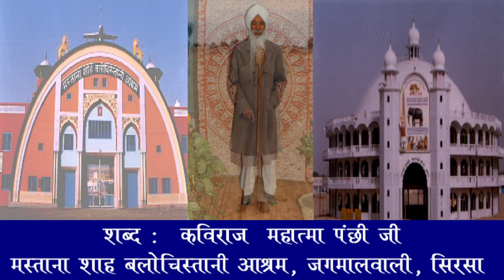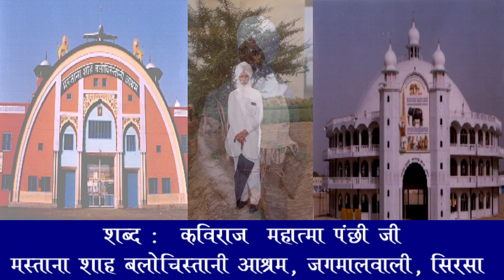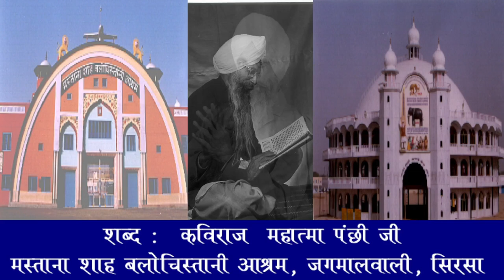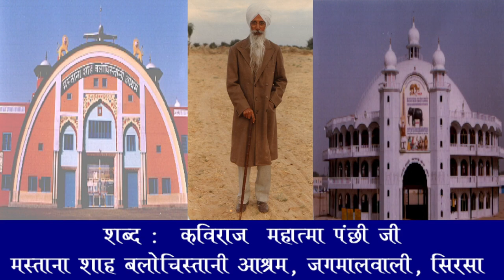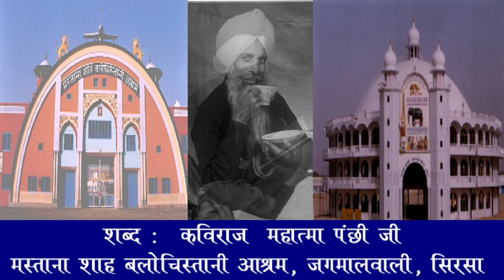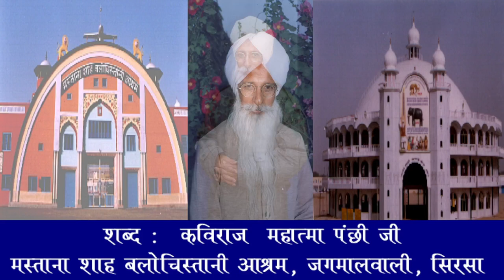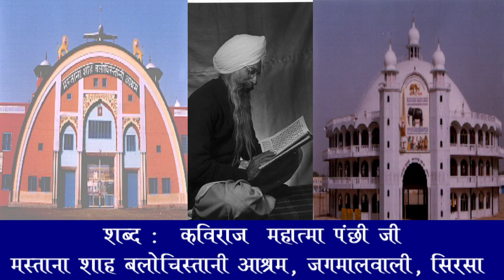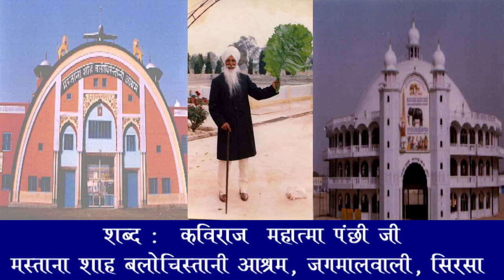NON STOP 1 SHABD शब्द कविराज पंछी जी मस्ताना शाह बलोचिस्तानी आश्रम जगमालवाली; सिरसा